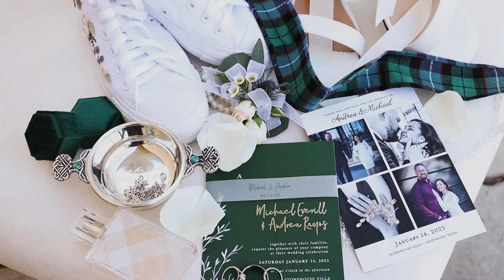Beautiful Wedding at Stonehouse Villa in Driftwood Texas - Fun Wedding Video by Daniel Ka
Getting married at Stonehouse Villa in Driftwood, TX and looking for a wedding videographer?
Highlight film of Andrea and Michael's wedding at Stonehouse Villa in Driftwood, TX on Saturday, January 14, 2023.